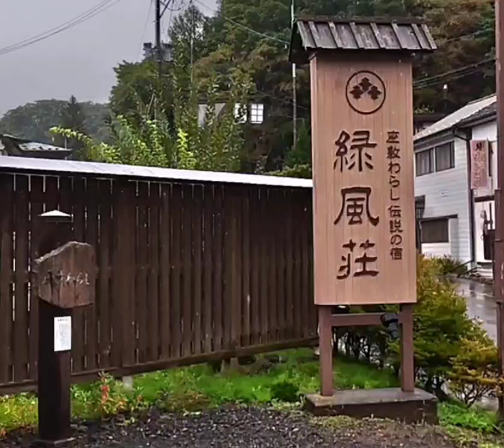【久しぶりに座敷わらしの出る旅館 緑風荘へ！✨】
妻と2人で久しぶりの緑風荘…

伏見稲荷
亀麿神社
薬師神社
緑風荘のご先祖様のお墓

お参りさせていただきました。

※動画内BGM　横笛奏者HIROMASA作曲
【津軽の空】ギター葛西尚彦